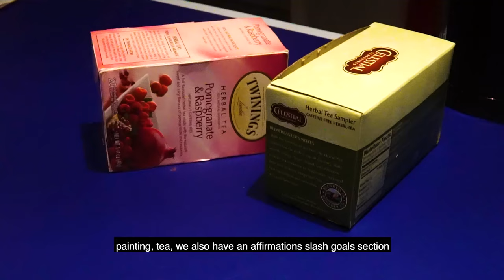Fall Rewind 2019 | Stony Brook University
Campus Residences welcomes you to Stony Brook University! Check out these highlights at Stony Brook University during Fall 2019.

Executive Producer: Bria Ellis
Producer: Lisa Lam
Videographers: Campus Residence Marketing Team & Friends
Edited by: Alan Domingo